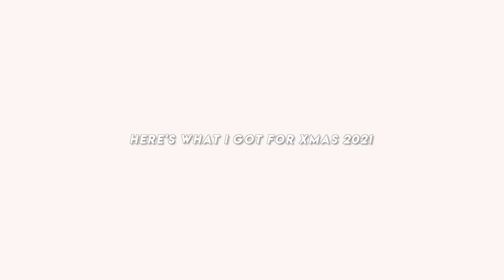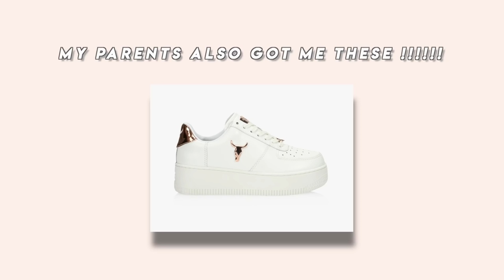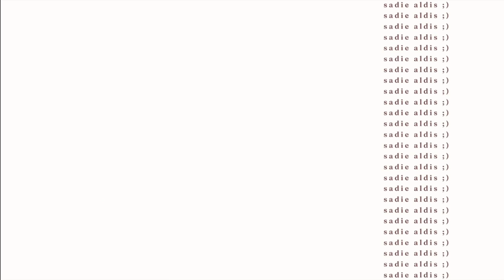what i got for christmas 2021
hello ! we're keeping the streak running with my annual christmas haul ! i had such a great holiday season and cannot wait for this upcoming year :) thank you for watching and i love you so much xx

links here !
// meditation crystals
// car window sponge
// heatless hair curler
// pavoi clip on earrings
// famarine gold hoop set
// lilies & white twisted gold hoops

a's for the q's :
how old are you?
// 19
where do you live?
// ontario, canada
filming equipment?
// vlog cam
// vlog cam mic
// DSLR cam

this is a sign that whatever you want is making it's way to you right now :) stay positive & get hypeee